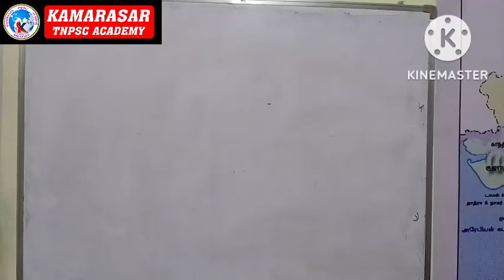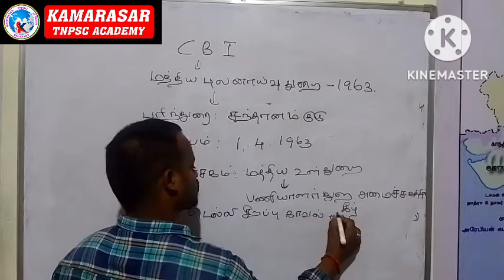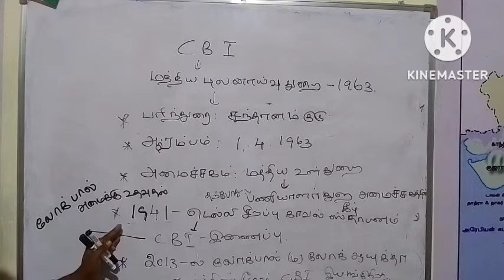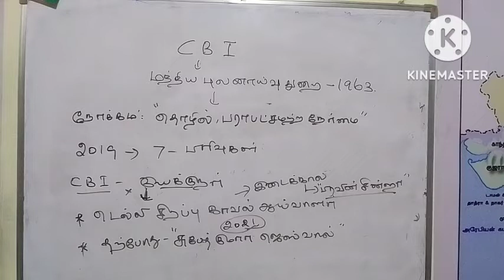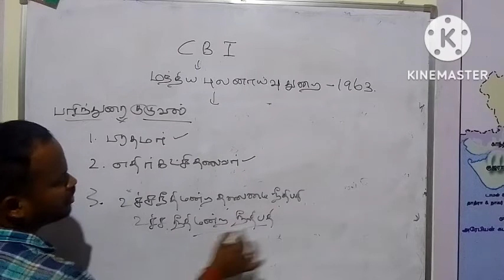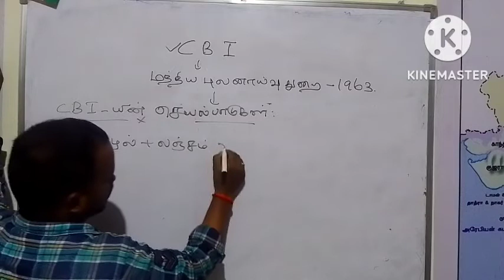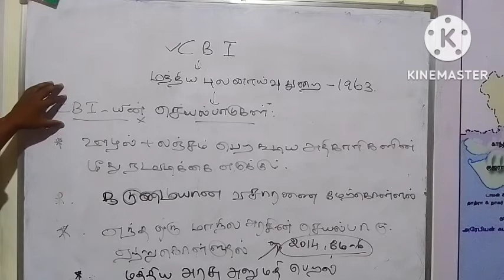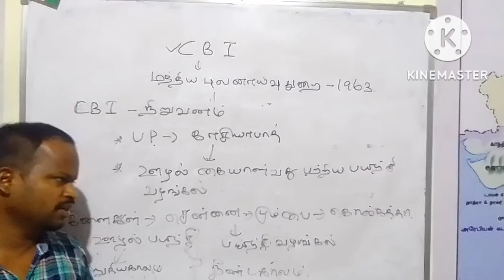மத்திய புலனாய்வு துறை /CBI /GR-II MAIN EXAM /POLITY /KAMARASAR/ TNPSC /VALAPPADY /9787278504//part 2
genetics @kamarasartnpscvalapady5502